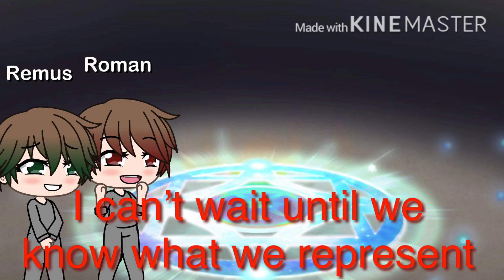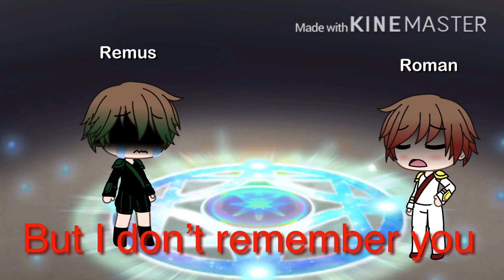Light & dark: creativity twin angst (read desc)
I knew I had to post something so...here y’all go. I’m know where near close to finishing the other one so it should be posted tomorrow, no promises though